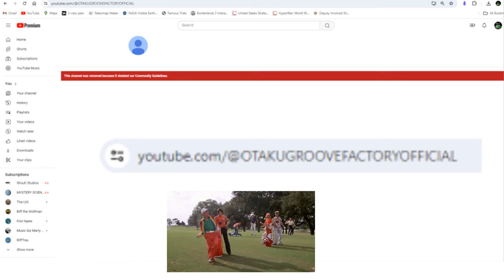Gotcha!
Otaku Groove Factory Destroyed

Song: 9th
Artist: Beethoven
(The most esoteric song I know, by request.)